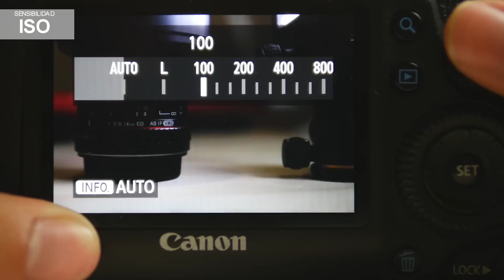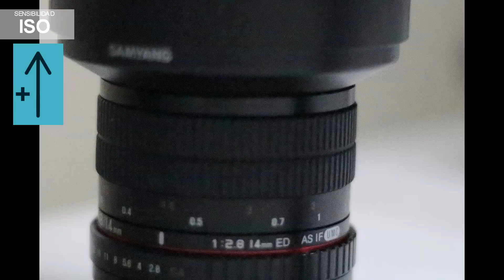¿Cómo usar una cámara réflex?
¡Compartirlo cuesta 10 segundos y me ayuda a seguir creciendo!

EQUIPO QUE USO:
Panel de leds regulable:

CÁMARA DE FOTOS:
CANON 6D
Objetivos:
50mm 1.8
14mm 2.8

Cámara del vídeo:
Lumix GH4

CAMARAS RÉFLEX:
Mis recomendaciones:

Cámaras Réflex principiantes:
Canon 1300D (390€)
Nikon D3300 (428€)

Cámaras Réflex Semiprofesionales:
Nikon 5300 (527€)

Canon 750D (639€)

Cámaras Réflex full frame:
Canon 6D ( 1319€)
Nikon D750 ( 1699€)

Objetivos:
Canon 50mm 1.8 (126€)

Nikon 50mm 1.8 (213€)

211.733